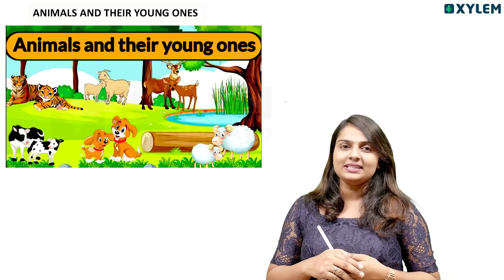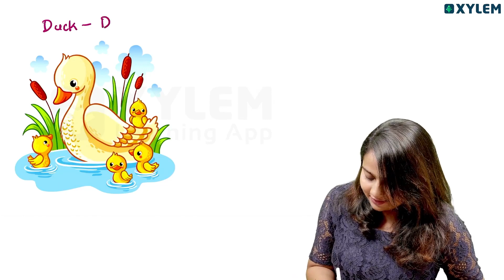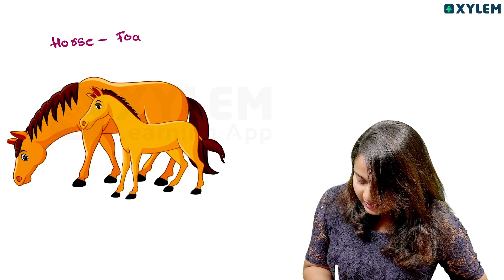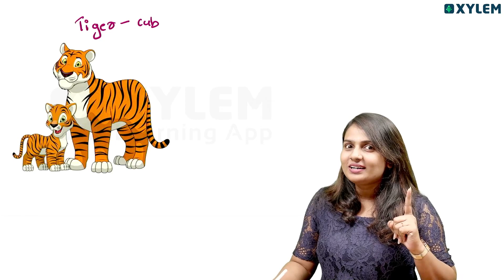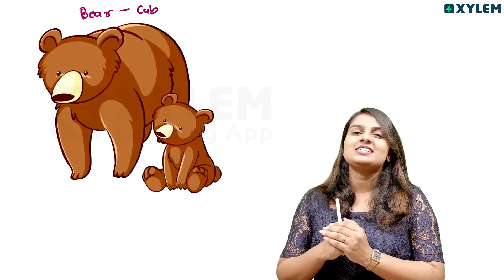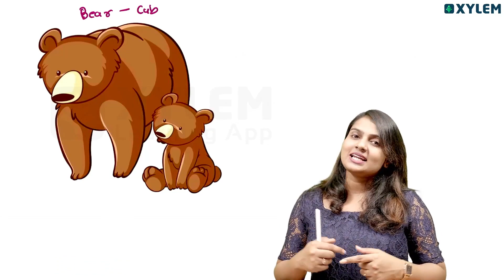Class 2 English | Animals and Their Young Ones | Xylem Class 2